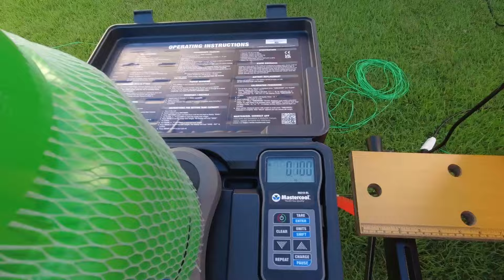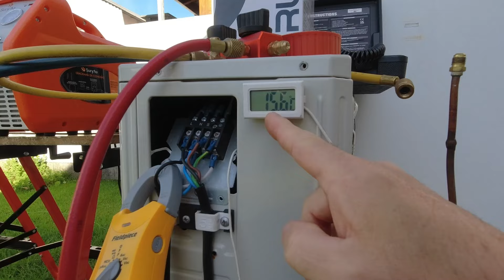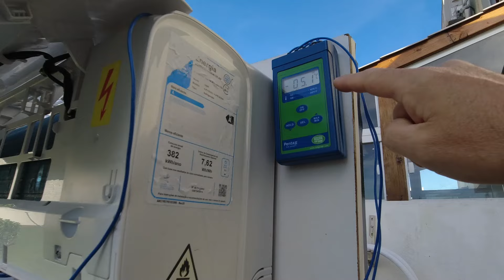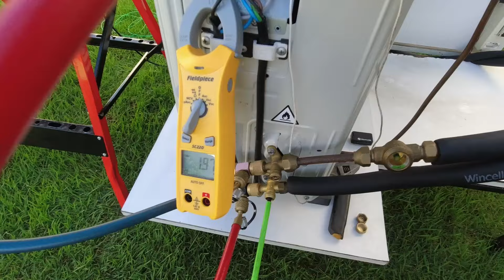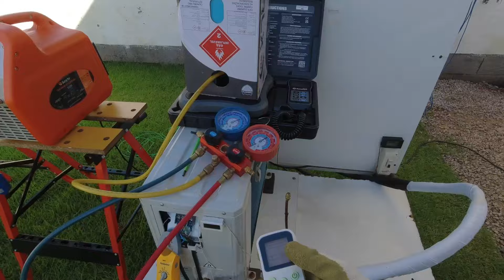R32! Posso recolher sem vácuo? Veja aqui ...